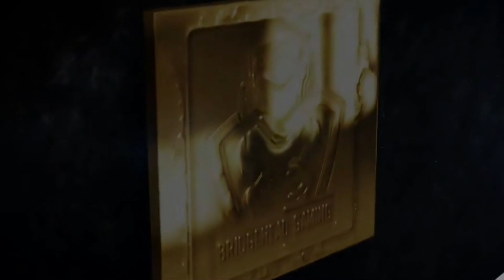Mincraft Survival Series #1 II 4K II BRIDGEHEAD GAMING II Minecraft @Gamerfleet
Hello Dosto !!!
Welcome Back to my new Mincraft series #1

This Video is full 4K Quality best viewing Experince.

                                                    BG Family

My Instagram User Name : _bridge_head_gaming_2020_

Your Professional Gamer
Bridgehead